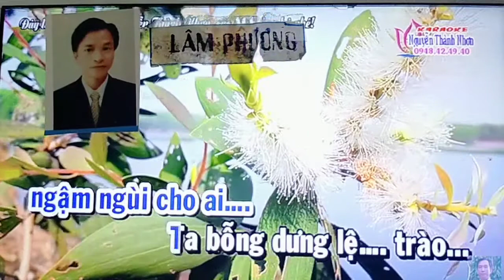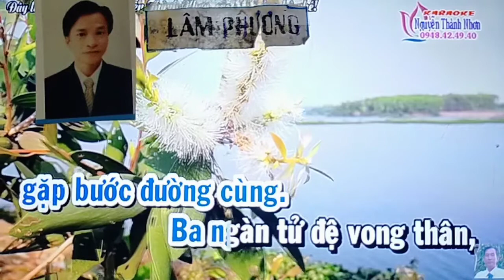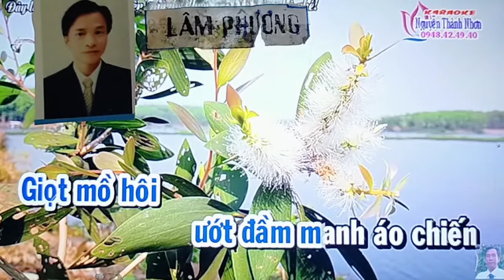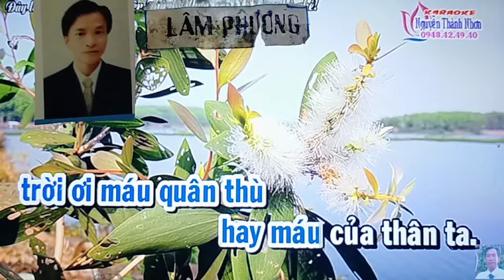Hạng Võ biệt Ngưu Cơ Ns Lâm Phương KaraoKe